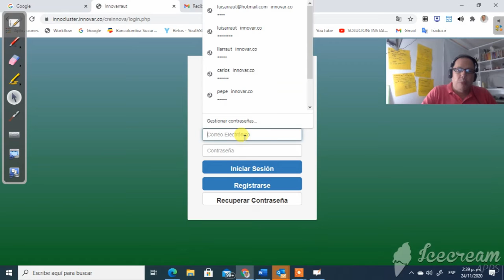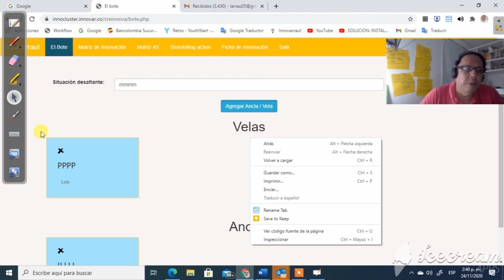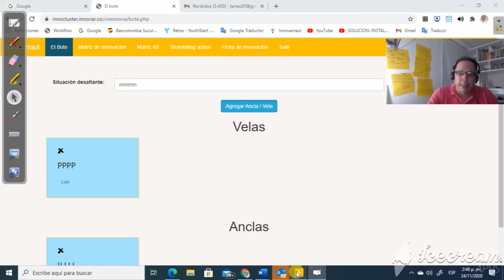Inscrpcion en INNOCLUSTER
Se muestra la forma para inscribiser en INNOCLUSTER